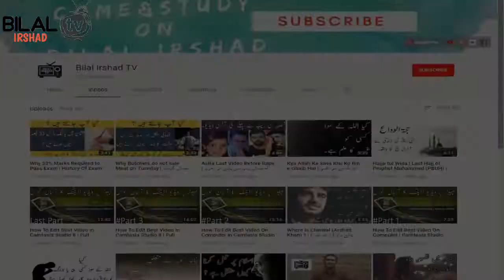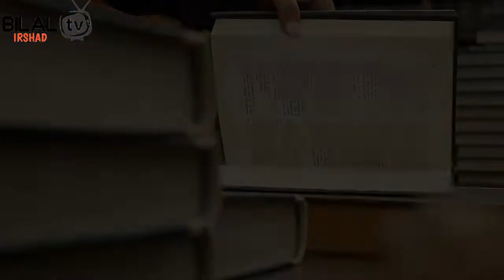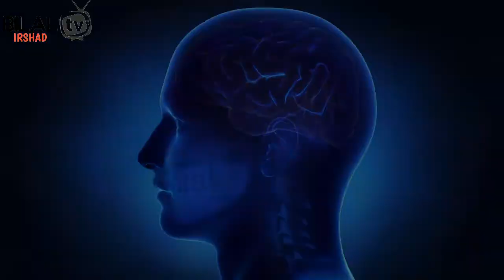What Is Deja Vu ? | How It Happens ? | Deja Vu Documentary In Urdu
In this video we learn about Deja Vu . Whats is Deja Vu ?

What Is Deja Vu ?,How It Happens ?,Deja Vu Documentary In Urdu,Deja Vu In Urdu,Have We Done This Before,Mysteries about Dreams,Deja Vu,Purisrar Dunya,Urdu Documentaries,deja,vu,déjà,Deja vu Documentary In Urdu Hindi,How does deja vu happen,Discover,why deja vu happens,what is deja vu,Facts about deja vu,scientific research on deja vu,urdu information,bilal irshad tv